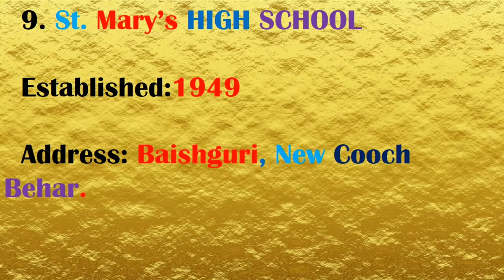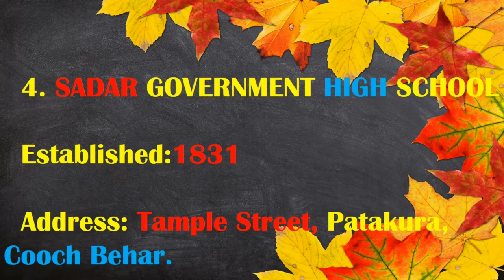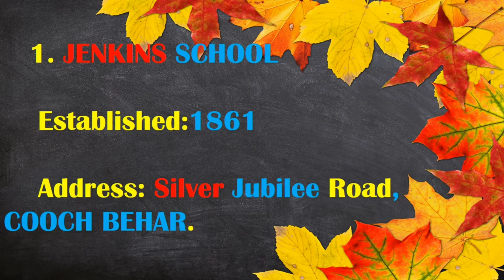Top 10 Schools of Coochbehar..